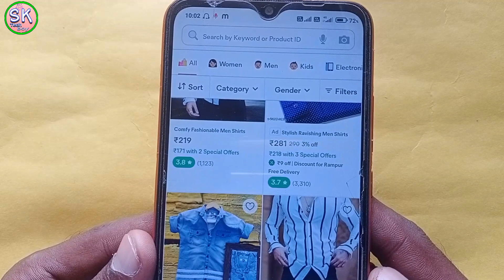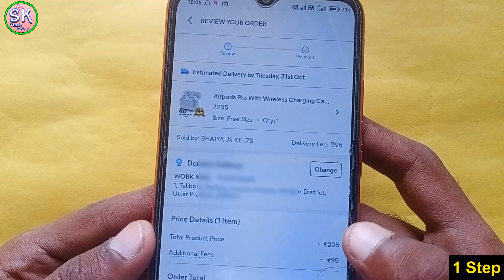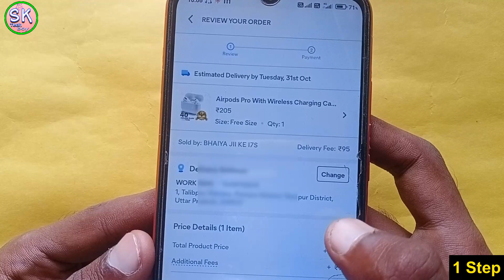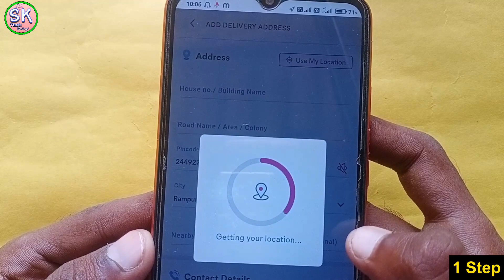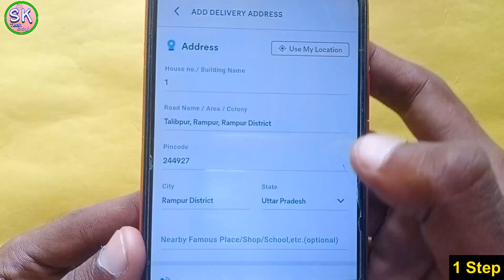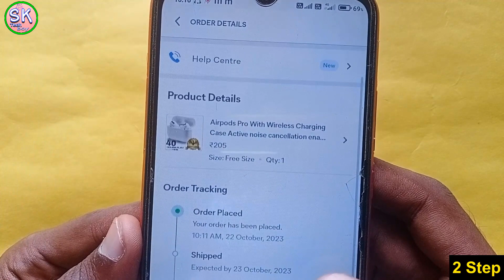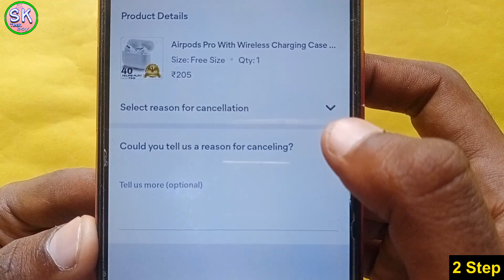meesho me address kaise dalte hai | meesho me address kaise bhare | how to add new address in meesho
how to change address in meesho after order shipping
order shipping ke baad address kaise change kare
meesho delivery address chnage
meesho me delivery address kaise badle
meesho me delivery address change kare